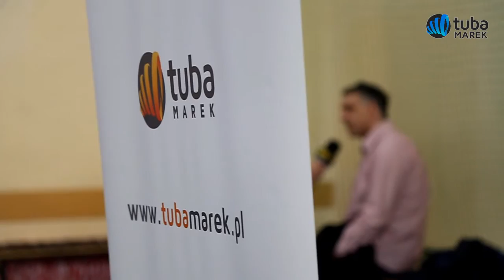Wywiad z Pawłem Nastulą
Na mareckich zawodach judo obecny był Paweł Nastula, którego zapytaliśmy o to jak zacząć i skutecznie kontynuować przygodę z judo. Nastula to mistrz olimpijski z Atlanty w 1996, dwukrotny mistrz świata, trzykrotny mistrz Europy i trzynastokrotny mistrz Polski. Od 2005 zawodnik mieszanych sztuk walki (MMA).